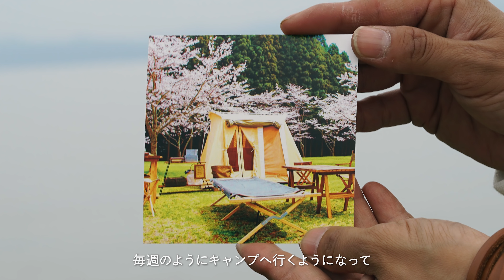DJI Mavic Pro -「Camping with Mavic」（キャンパー：marimariさん）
そのおしゃれで楽しさが溢れるキャンプスタイルからInstagram
で注目され、数々のメディアでも取り上げられたカリスマキャンパー marimariさん。DJI Mavic Proユーザーでもある彼女に聞いた、キャンプの魅力やドローン空撮の楽しさを動画でご紹介します。